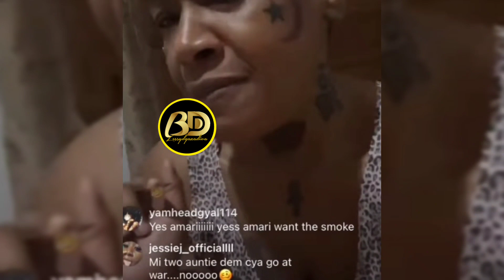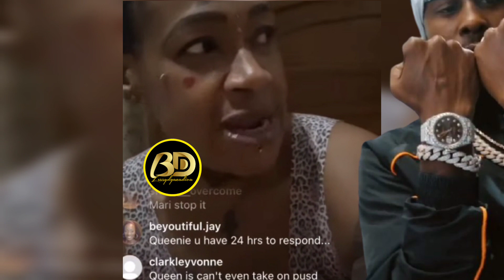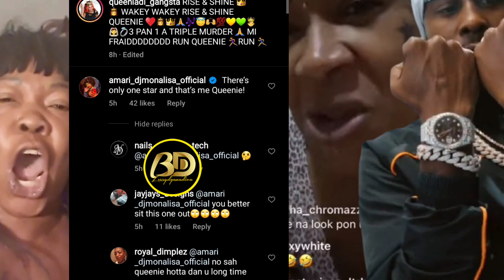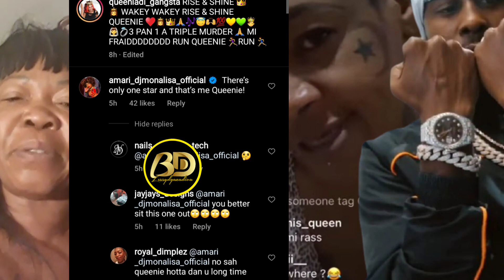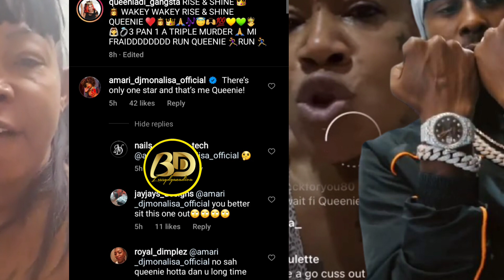AMARI "RESPONDS" To Queenie After Popcaan Diss Queenie, Queen Lady Gangsta!!!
Amari "RESPONDS" To Queenie LIVE... After POPCAAN Diss, Queenie,  Queen Lady Gangsta!!!

Popcaan And Queenie Has Been at odds since Friday when Queenie claimed Popcaan embarrassed her. Amati then went LIVE to LAUGH at Queenie and explained she is No star..